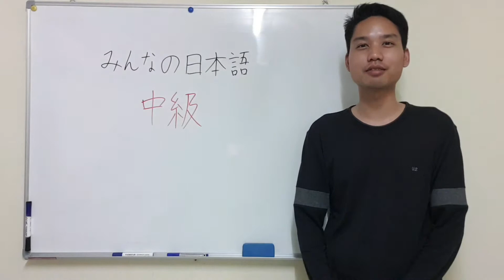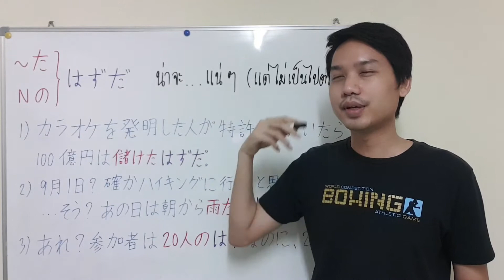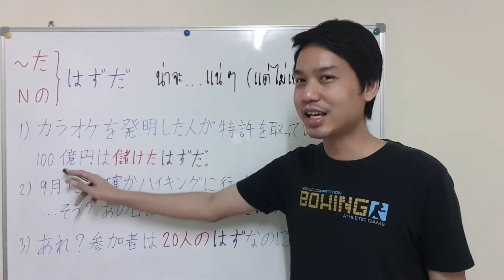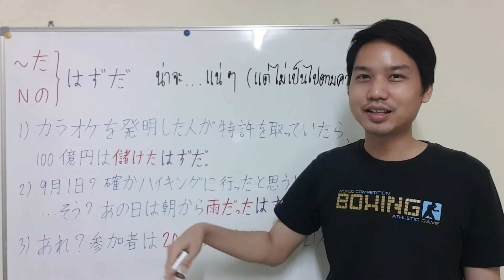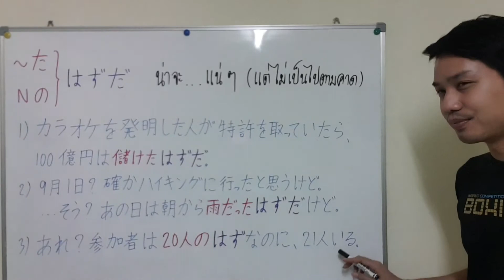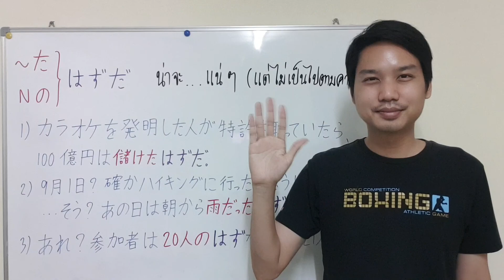Chuukyuu Series | ไวยากรณ์ Minna no Nihongo ระดับกลาง | บทที่ 10/1.1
ในเมื่อตำรา Minna no Nihongo ระดับกลางไม่มีวางขายตามร้านหนังสือทั่วไป ครูปอนเลยขออธิบายเองเลย

บทที่ 10/1.1 เรื่อง
はずだ

ฝากผลงาน Chuukyuu Series ด้วยนะครับ ขอบคุณครับ